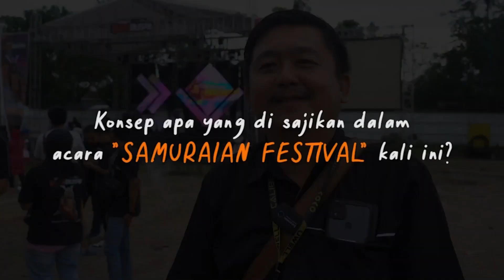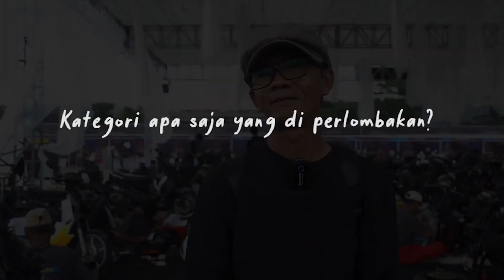Bertemu Para Juri International di Samuraian Festival 2023! | Ini Kriteria Utama yang Dicari Juri?!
Halooo Samuraian!
Kalian udah pada tau belum kalau di Samuraian Festival 2023 kemarin Jurinya Berskala INTERNATIONAL loh!
Mulai dari Pak Udi Mulyanto 'POTLOT' dari Yogyakarta, hadir juga Mr. Tony Chai dari Samurai Paint, Malaysia dan Mr. Patrick Pang dari Samurai Paint, Vietnam! 🇮🇩 🇲🇾 🇻🇳

Dan kali ini kita berkesempatan untuk melakukan Interview singkat nih dengan para Juri dan juga tim Internal Samurai Paint, Indonesia yaitu Pak Kimmy...

Nah buat kalian nih yang ingin ikut Event selanjutnya harus banget nonton video ini karena ternyata Ini lah Kriteria Utama Pemenang yang dicari oleh para Juri. 🤭

Penasaran kan?
Yuk langsung simak aja videonya gaes 🔥

Punya pertanyaan seputar pengecatan?

Bingung Pilih Warna dari Rumah?
Tenang Samurai Paint sekarang ada Katalog Warna Digitalnya loh!